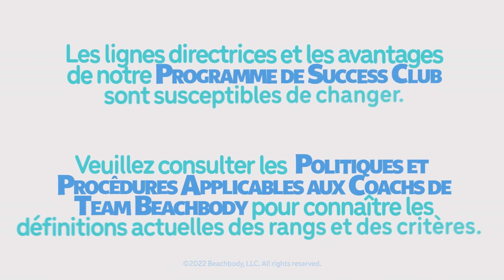nouvelle vidéo de formation du success club 2023